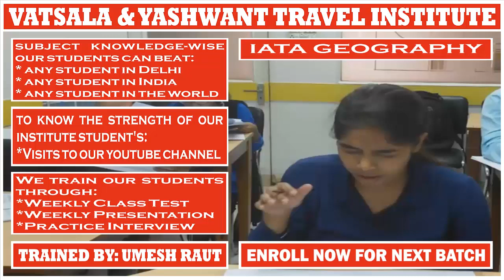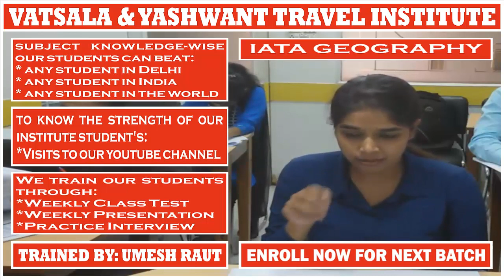IATA GEOGRAPHY | PRESENTATION BY SHEETAL AHIRWAR || For || UMESH RAUT: TRAVEL INDUSTRY TRAINING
# IATA GEOGRAPHY:- As per IATA geography, the world has been divided into three areas:-

* Area – 1 (includes North America + Central America + Caribbean Islands + South America)

* Area – 2 (includes Europe + West Part Asia + Africa)

* Area – 3 (includes Asia excluding west part + Australia & The Pacific)

* Area – 01 has been divided into three sub-areas:-

_North Atlantic
_Mid Atlantic
_South Atlantic

WHICH COUNTRIES COME UNDER “NORTH ATLANTIC SUB AREA”?

* Includes all North America countries excluding Bermuda + Bahamas

WHICH COUNTRIES COME UNDER “MID ATLANTIC SUB AREA”?

* Includes:-

_Bermuda + Bahamas from North America
_Central America
_Caribbean Islands
_Venezuela + Guyana + Surinam + French Guiana + Bolivia + Peru + Ecuador + Colombia + Panama – these 9 countries from South America

INTO WHICH PART FURTHER “MID ATLANTIC SUB AREA” IS DIVIDED?

* Mid Atlantic is further divided into “Region.”

WHAT IS THE NAME OF “MID ATLANTIC SUB AREA” REGION?

* The name of the “Mid Atlantic Sub Area” Region is “Caribbean Area.”

INTO WHICH PART FURTHER “CARIBBEAN AREA” IS DIVIDED?

* Caribbean Area is further divided into “Sub Group.”

WHAT IS THE NAME OF “CARIBBEAN AREA” – SUB GROUP?

* The name of the “Caribbean Area” Sub Group is “Caribbean Islands.”

WHICH COUNTRIES COME UNDER “CARIBBEAN AREA”?

* Includes:-

_Caribbean Islands
_Guyana + Surinam + French Guiana – these three countries from South America

WHICH COUNTRIES COME UNDER “CARIBBEAN ISLANDS SUB GROUP”?

* Includes all countries of the Caribbean Islands

WHICH COUNTRIES COME UNDER “SOUTH ATLANTIC SUB AREA”?

* Includes 5 countries of South America – Brazil + Paraguay + Uruguay + Argentina + Chile

INTO HOW MANY “SUB AREAS” - “AREA – 02” IS DIVIDED?

* Area – 02 has been divided into three sub-areas:-

_Europe – is further divided into four regions
_Middle East
_Africa – is further divided into six regions

WHICH COUNTRIES COME UNDER “EUROPE SUB AREA”?

* Includes:-

_Europe
_Morocco + Algeria + Tunisia – these 3 countries from Africa
_Turkey – this 1 country from Asia

INTO HOW MANY “REGIONS” - “EUROPE SUB AREA” IS DIVIDED?

_Benelux
_Iberian Peninsula
_Scandinavia
_United Kingdom

WHICH COUNTRIES COME UNDER “MIDDLES EAST SUB AREA”?

* Includes:-

_Egypt + Sudan – these 2 countries from Africa
_Syria + Lebanon + Israel + Jordan + Saudi Arabia + Yemen + Oman + Uae + Qatar + Bahrain + Kuwait + Iraq + Iran – these 13 countries from Asia

WHICH COUNTRIES COME UNDER “AFRICA SUB AREA”?

* Includes all countries of Africa except:-

_Morocco + Algeria + Tunisia – shifted to Europe
_Egypt + Sudan – shifted to the Middle East

INTO HOW MANY “REGIONS” - “AFRICA SUB AREA” IS DIVIDED?

_Central Africa
_Eastern Africa
_Indian Ocean Islands
_Libya
_Southern Africa
_Western Africa

INTO HOW MANY “SUB AREAS” - “AREA – 03” IS DIVIDED?

* Area – 03 has been divided into four sub-areas:-

_South Asian Sub Continent
_Japan & Korea
_South West Pacific

# TRAVEL AND TOURISM COURSE:

4 Months Of Job-Oriented Classroom Training Course In Delhi For The Students Who Want To Make An International Carrier In Airline + Multinational Travel Company + Travel Agency

Regards,